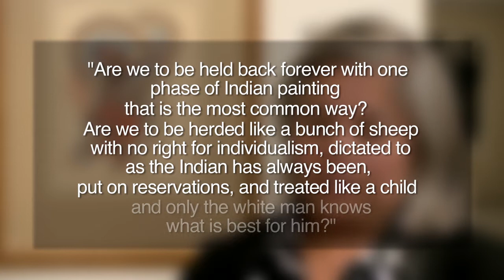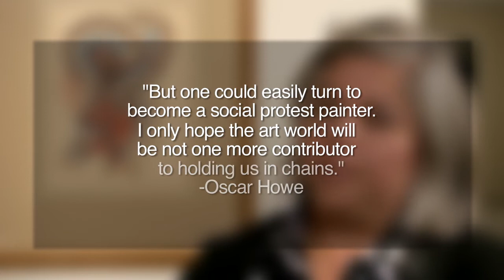Native Peoples of Oklahoma - Artistic Traditions - 5.2.5 Evolving Traditions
“Native Peoples of Oklahoma" is a free online course on Janux that is open to anyone.

This course is a general introduction to the history, cultural traditions, and current condition of many of the 38 Native American tribes who reside in Oklahoma. To increase awareness and appreciation of the manners in which the Native American population of Oklahoma contributes to the unique character and capacities of our state, through cultural values, political relationships between sovereign governments, social relations in a diverse place, and enriching artistic expressions. Learners will further understand the roles that indigenous people in Oklahoma have played in national and global contexts.

Dr. Dan Swan is Associate Professor in the Department of Anthropology and Associate Curator of Ethnology at the Sam Noble Museum of Natural History.

Dr. Joshua Nelson is Associate Professor in the Department of English.